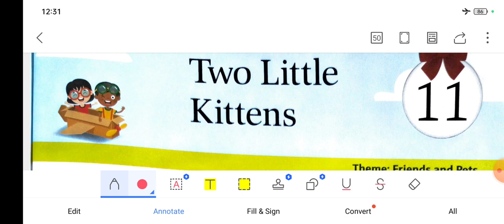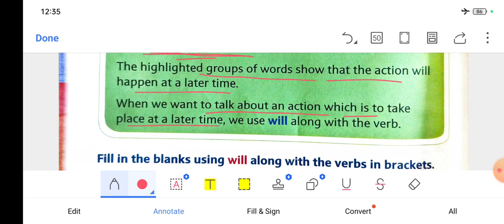Two Little Kittens Question Answer l New Images Next Class 2